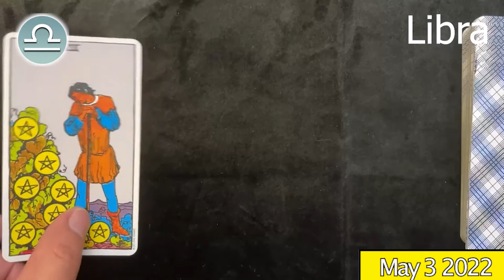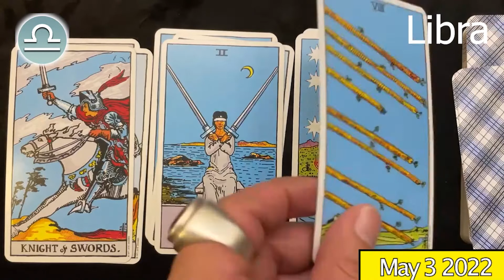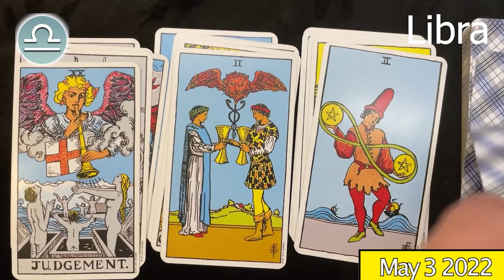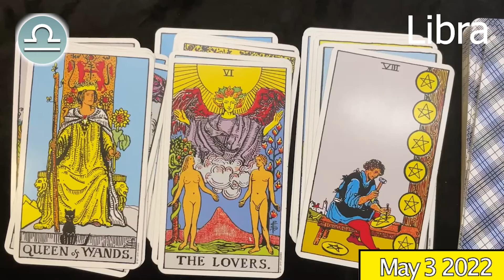LIBRA 🔮 ❤️ DAILY HOROSCOPE TODAY - May 3, 2022 ♎️ 🌞 LIBRA LOVE HOROSCOPE ✅ 💫 ⭐️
Libra Horoscope May 3, 2022
Libra today horoscope
Libra Today Horoscope May 3, 2022
Daily horoscope Libra 3 May 2022
Horoscope Libra May 3, 2022